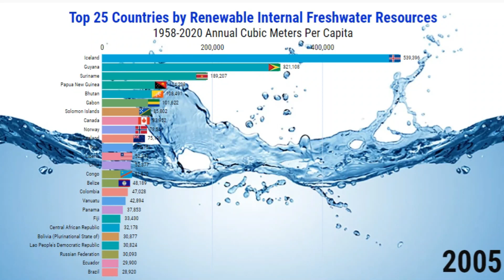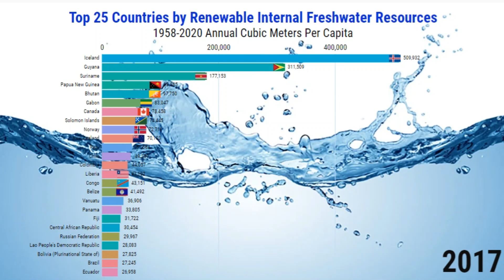Fresh Water Resources 2021 || Top 25 Countries by Renewable Internal Freshwater Resources 1958-2021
In this specific data visualization we have displayed the Fresh Water Resources 2021 || Top 25 Countries by Renewable Internal Freshwater Resources 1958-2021.

Freshwater per capita 2020
which country has the most fresh water in the world 2020
water rich countries and water poor countries 2020
Region with the highest per capita freshwater availability due to low population 2020
Largest supply of freshwater in the world 2020
What country has the most freshwater lakes 2020
Which country has the least fresh water 2020
List of countries by water consumption per capita 2020
List of countries by available freshwater per capita 2020